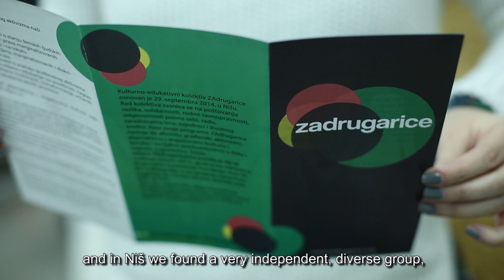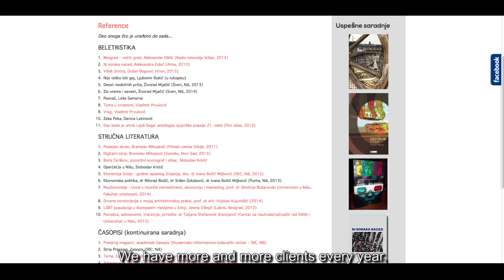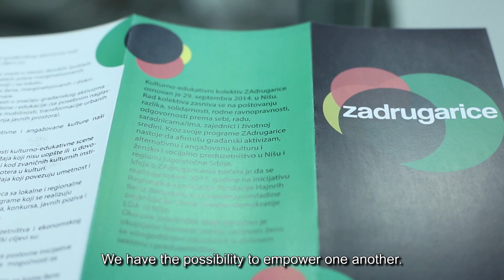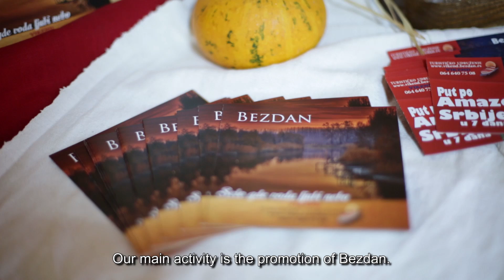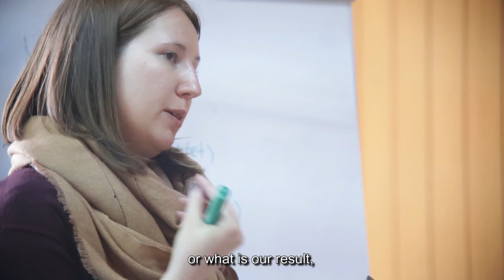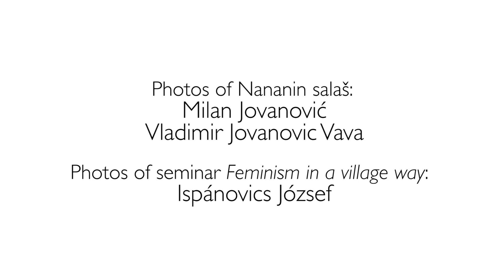Nove žene za novo vreme!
Film „Nove žene za novo vreme“, koji je zajednička produkcija Feminističkog kulturnog centra, BeFem i Fondacije Hajnrih Bel donosi razgovore sa ženama koje su započele proces pokretanja ženskih zadruga i odlučile da u svojim sredinama budu deo kolektivnih inicijativa stvarajući mogućnosti za ekonomski održive poslove, menjajući na tom putu i sebe i lokalne zajednice.